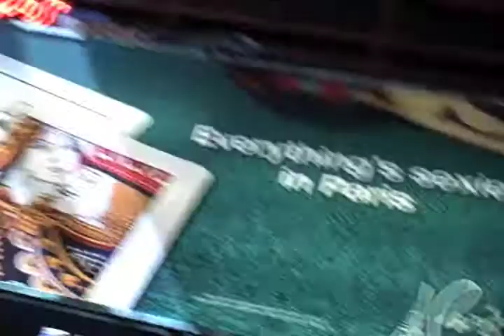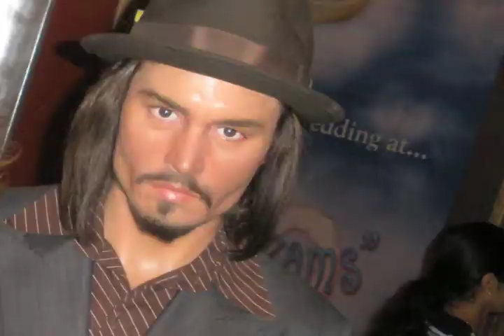Spring Break 2009 with Larry Kendall and Kathie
Spring Break 2009 with Larry Kendall and Kathie @ NYNY